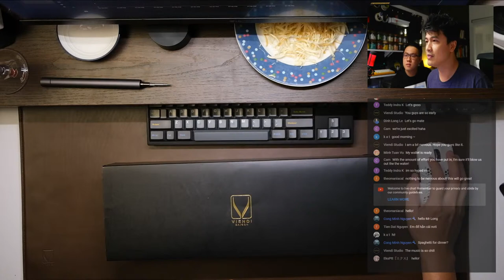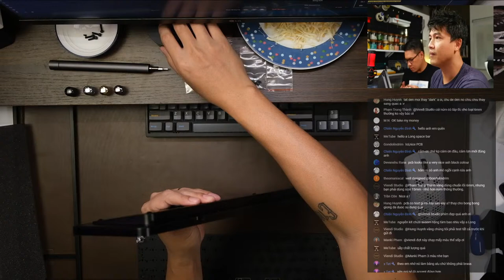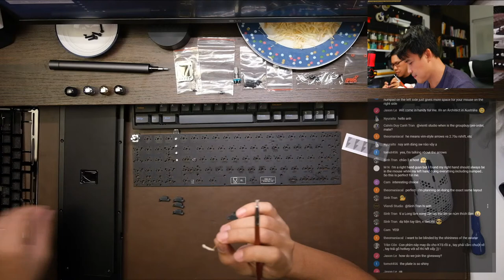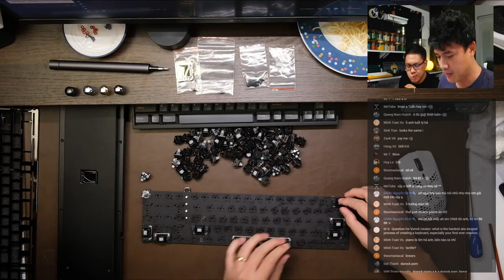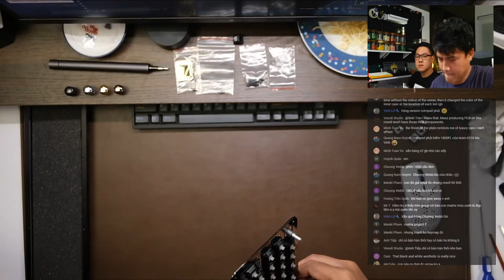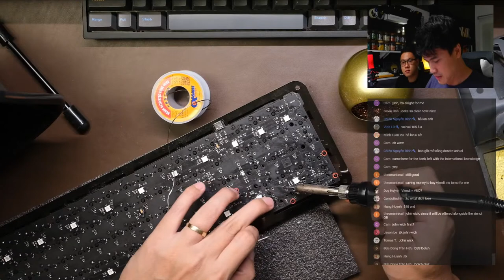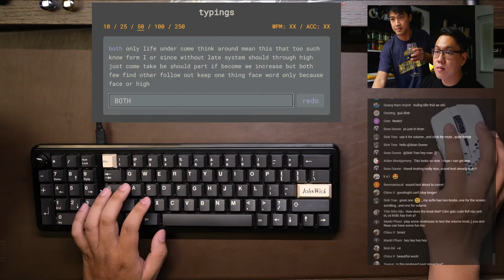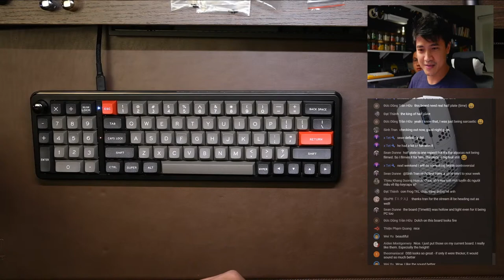S02E10 - Viendi 8L prototype build stream - Giveaway: gold plated USB-C cable w/ aviator connector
See you guys 8:00PM GMT+7 Sunday June 13th.

Correction for my transcript: this keyboard should be called a 60% Southpaw instead of 8L since this design was made popular by Southpaw, all credit should go to Southpaw.